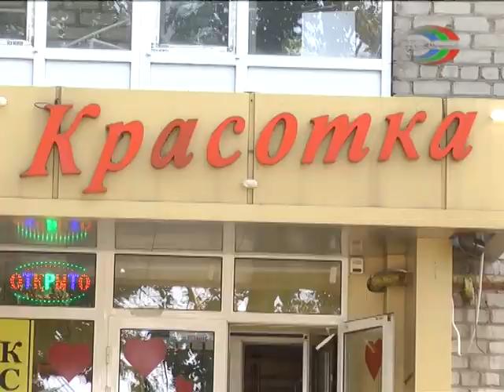Полиция ищет свидетелей ограбления.